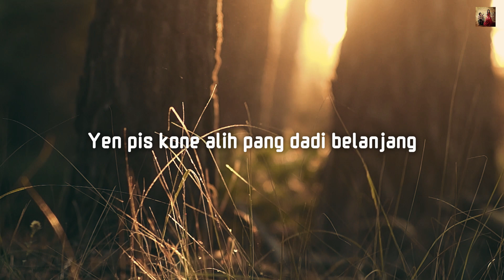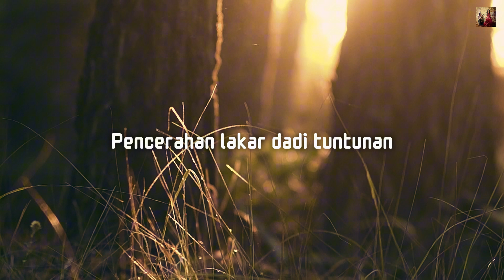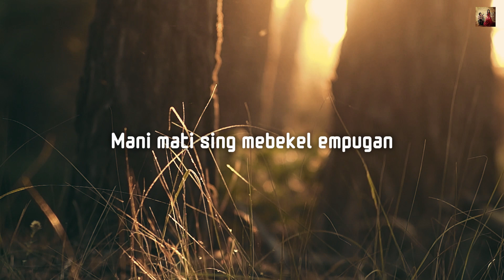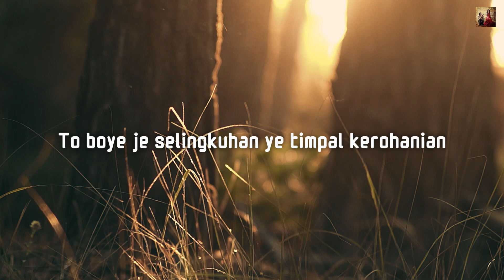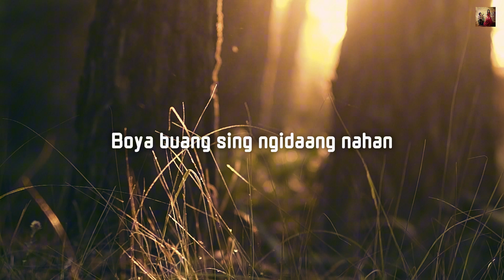Meli Dulang Di Penginapan - Ary Kencana Feat Neli Ambarawati (Video Lirik)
Kencana Pro : Meli Dulang Di Penginapan - Ary Kencana Feat Neli Ambarawati (Video Lirik)

Judul : Meli Dulang Di Penginapan
Voc :  Ary Kencana feat Neli Ambarawati
Cipt : Ary Kencana

Yen keneh kenehang nyen ngidang tahan
Ngelah kurenan kedewan-dewan
Kanti sap geginan nguber pencerahan
Yen pis kone alih pang dadi belanjang

Kaden bli ngorahang harta tuah titipan
Mani mati sing mebekel empugan
Hidup di gumine nyalanin hukuman
Jele melah karmane pidan
Pencerahan lakar dadi tuntunan
Anggon bekel mani di kedituan

Ngorang metirta yatra mileh nguber betara
Nanging tangkil ngajak mitra
Ortane pragat di suarga
Suargane di niskala
Ape suarga samping paha

To boye je selingkuhan
Ye timpal kerohanian
Sai ngemang pencerahan
Sing care ne viral pidan
Meli dulang di penginapan
Nu gen mebuang-buangan

Jaja kukus meli di ketapian
Meli dulang ditu di penginapan
Beli fokus melajah kerohanian
Boya buang sing ngidaang nahan

suksma